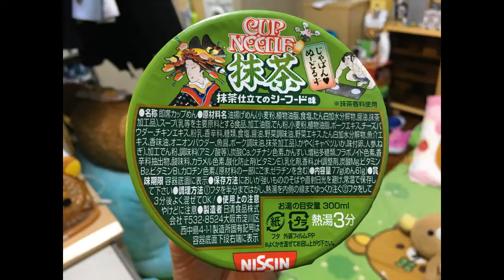試食抹茶杯麵有幾抹茶? 點解係芝士味咁? 好奇怪!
使用訊連科技威力導演 15 製作 ~ 試食抹茶杯麵有幾抹茶? 點解係芝士味咁? 好奇怪!